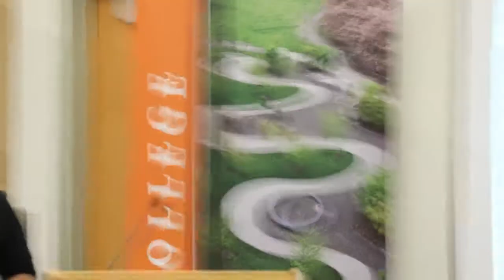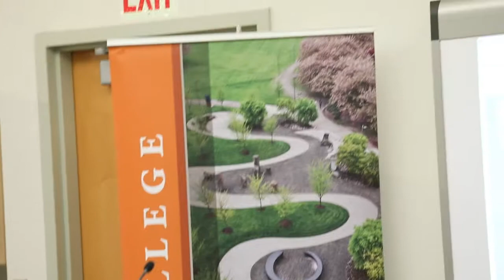Student Success Story - Patricia Jeffers | Clark College, Vancouver WA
Patricia Jeffers shares her story with the Board of Trustees on Wednesday, January 23, 2019